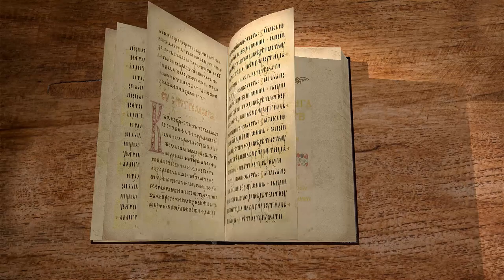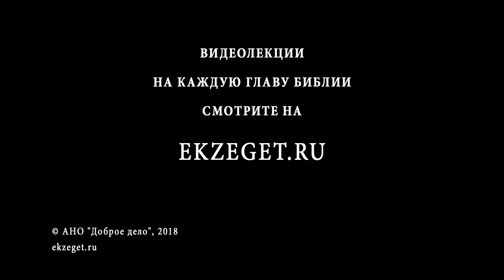3-я книга Царств. Глава 8. Протоиерей Олег Стеняев. Ветхий Завет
Цикл бесед с прот. Олегом Стеняевым по 3-ей книге Царств Ветхого завета. В 8 главе - внесение ковчега завета в Иерусалим, молитва царя Соломона.